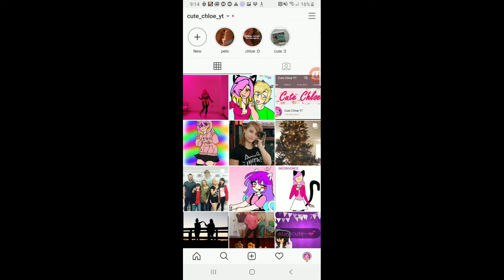A Rocky Start!? Ep.1 Road To The End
Hey guys did you enjoy the video?!

🌺🌺🌺🌺🌺new content🌺🌺🌺🌺🌺🌺🌺
this is a new series were 4 friends survive can they defeat the ender dragon?

🎵Outro: theFatRat -fly away with me
tell me how your quarantine is going in the comments!